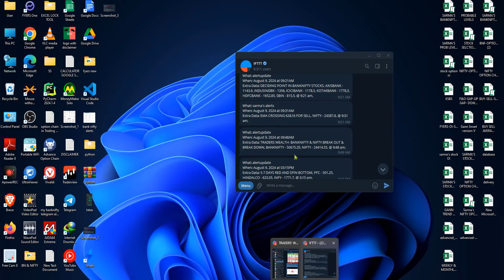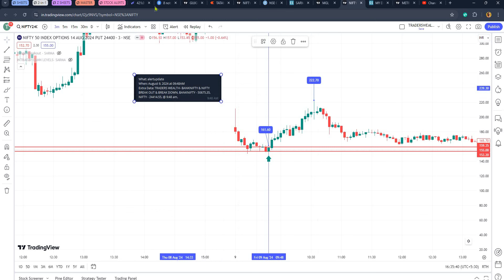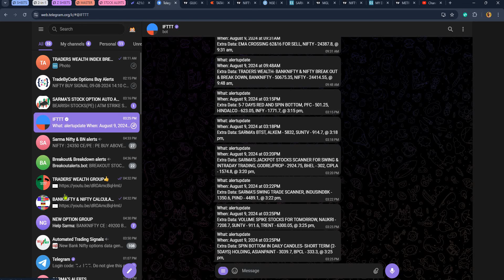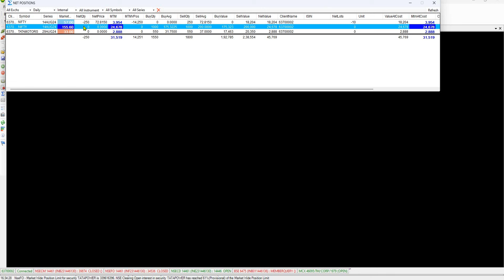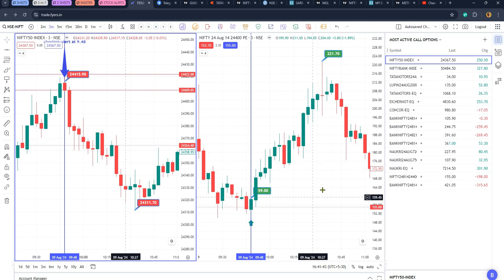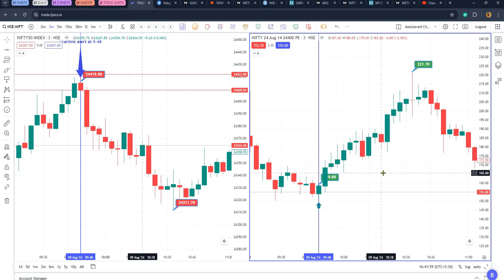నా CHARTINK SCANNER ALERTS తో 100% బ్యాంక్‌నిఫ్టీ & నిఫ్టీ OPTION TRADING ఇప్పుడు చాలా సులభం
ఈ వీడియోలో నేను BANKNIFTY & NIFTY కోసం నా చార్టింక్ స్కానర్ అలర్ట్ ఎలా ఉందో చూపించడానికి ప్రయత్నించాను. అలాగే, బ్యాంక్నిఫ్టీ & నిఫ్టీ ఆప్షన్‌లో సులభంగా ఎలా trade చేయాలో  నేను రుజువుతో పాటు వివరించాను.
దయచేసి ఈ వీడియోని చివరి వరకు పూర్తిగా చూడండి...

Please note that I am not a SEBI REGISTERED ANLYST. I am doing this as an enthusiastic market trader.
NOTE: OPTION TRADING involves HIGH risk of losing money & may create addiction towards option trading. Please trade with high caution. Trading under a financial expert guidance is advisable.

To open account in click the below given links